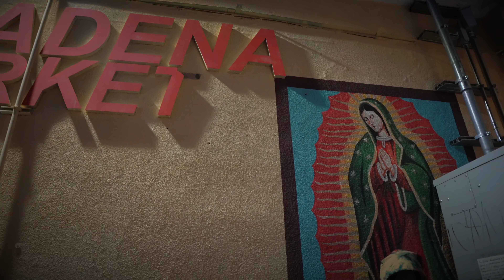CTC Rome - Thru The Motions (Official Music Video)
Shot & Edited by @JHowardPhotos